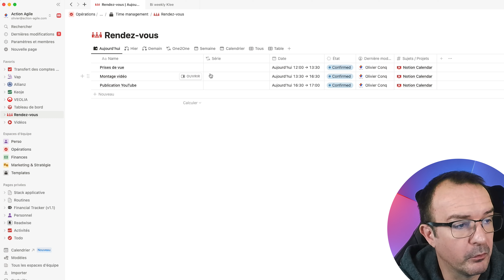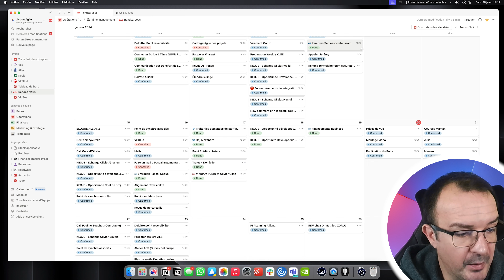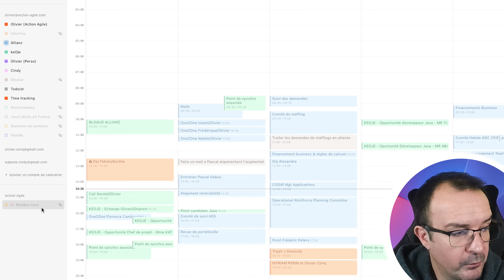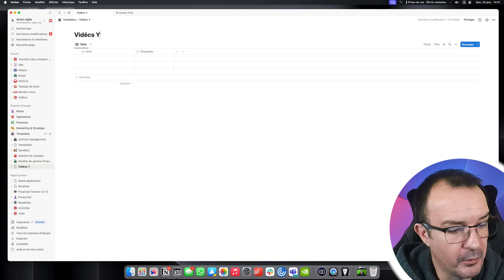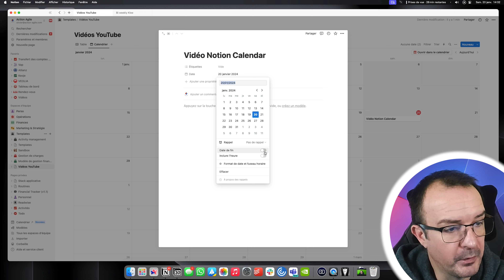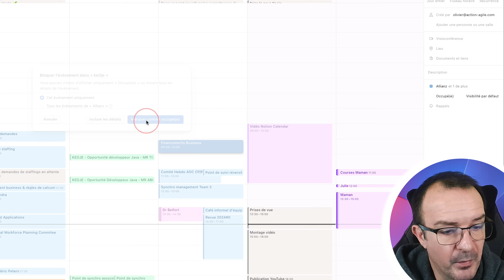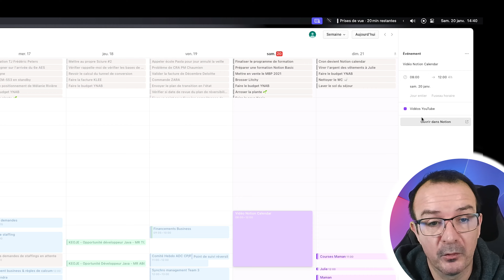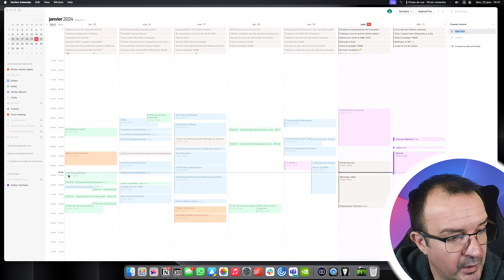Présentation de Notion Calendar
Notion a présenté le 17 janvier 2024 Notion Calendar: l’application CRON qui a été renommée Notion Calendar avec quelques ajouts et notamment la possibilité d’afficher dans l’interface une base de données Notion avec des dates et une vue Calendrier.

Nous découvrons Notion Calendar dans cette vidéo et nous verrons les apports de cette évolution de CRON ainsi que mon avis et mes attentes pour l’avenir de ce produit.

SOMMAIRE
00:00 Introduction
00:32 Les calendrier dans Notion
02:11 Notion Calendar
04:35 Mettre vos BDD dans Notion Calendar
06:14 Autres fonctionnalités de Notion Calendar
09:24 Avis & conclusion

- NotionChart.co
- NoChart.co